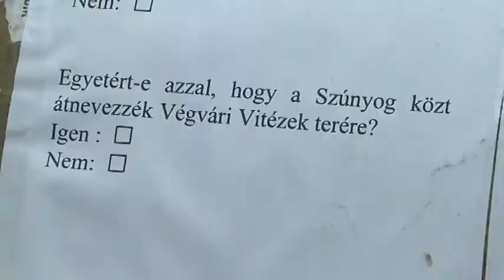Az emberek véleményére kíváncsi a Jobbik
Aláírásokat gyűjt a Jobbik. A párt az emberek véleményére kíváncsi; arra például, hogy mit szólnak a Végvári vitézek szobor elszállításához, a Szúnyog közátnevezéséhez, vagy éppen eléggé kerékpárbarátnak tartják-e a várost.

forrás: TV Eger